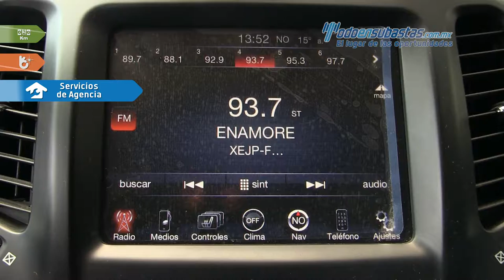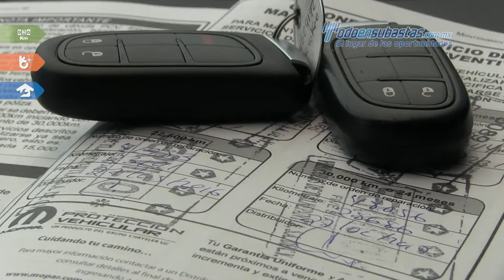Jeep • Cherokee Limited 2015 • FW629142